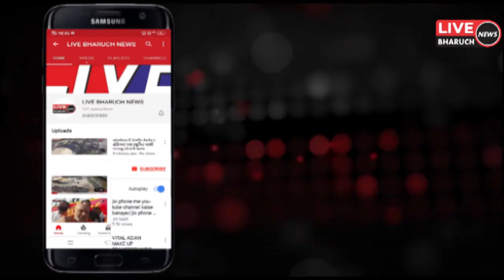ઝઘડિયા ની મેટ્રોપોલિટિન એકઝિમ કંપનીમાં 5 લાખની થયેલ ચોરી માં બે ઝડપાયા